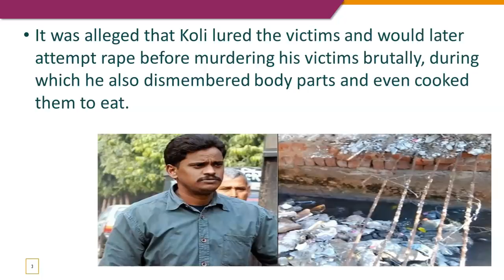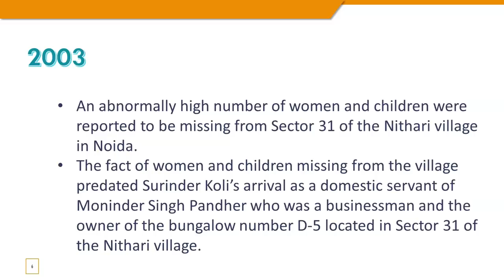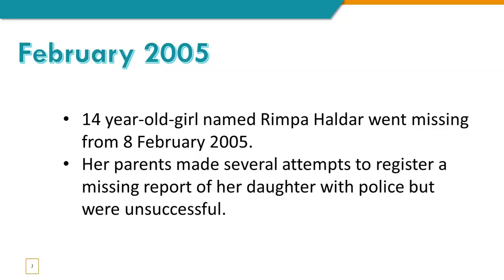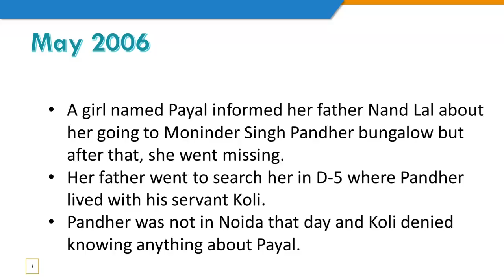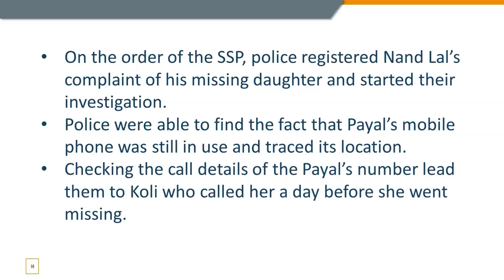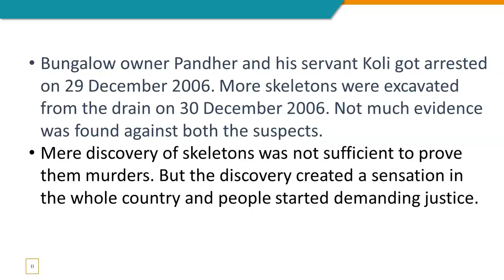Nithari Serial Killings - Know everything about Nithari Murder case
Our Courses
1 Personality Development course
2 Personality development course for females
3 UPSC Foundation course
4 UPSC Current affairs course
5 NCERT for all Govt Exams
6 Banking Courses
7 SSC GD Course
8 NTA NET Paper 1 Course
9 GS Polity